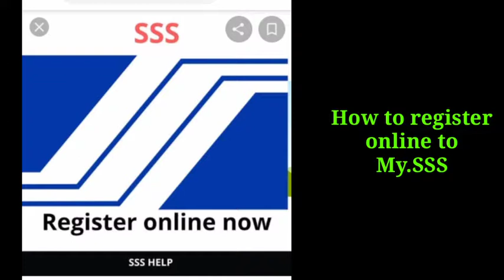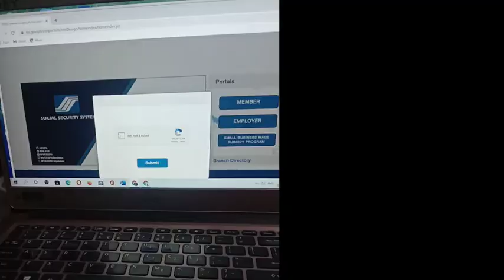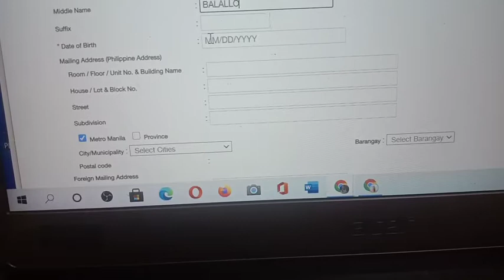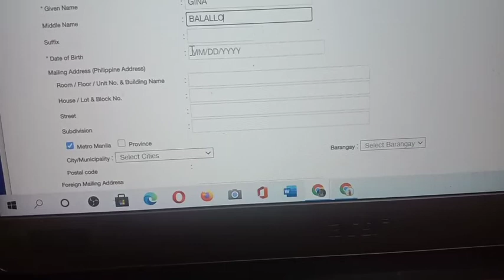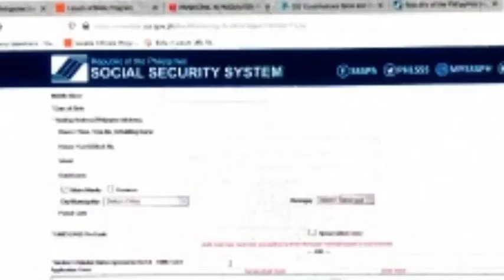PAANO MAG REGISTER NG SSS ACCOUNT ONLINE?retirementplans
Kailangan po natin mag register online sa My. SSS kung gusto natin :
1. malaman ang loan balance sa mga loans natin
2. makapag print ng PRN Payment Reference Number
3.Kakailanganin mo kapag ikaw ay pensioner na
4. at iba pang recoirds na kailangan natin

Kahit nasa government ka na po or public schools kung matagal ka na nakaltasan
ng SSS ipagpatuloy po ito as voluntary member.Mag bayad directly to SSS or bayad center , discipline savings para pag nag retire na po tayo me pension po tayo

fb ginabalalloyonque
fb  page jewels of gina friends